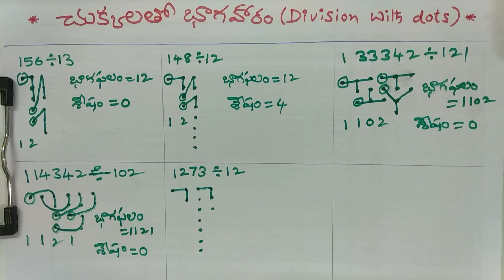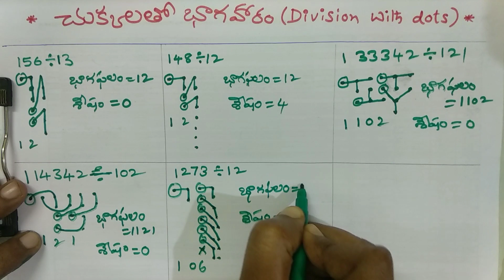చుక్కలతో భాగాహరం సులభంగా( Division with dots)